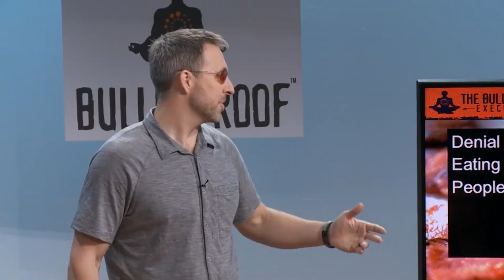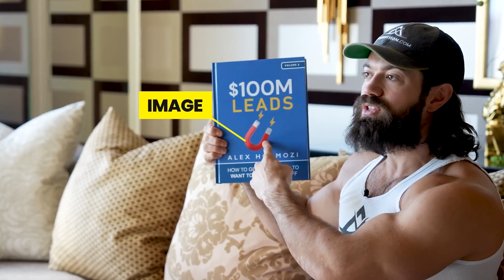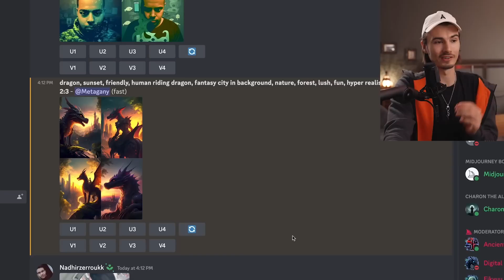3 Ways To Make $1,000,000 Even If You're BROKE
I get asked a lot how to make millions even if you have nothing, so in this video I wanted to lay it out for you.

It's all about how much value you're providing someone else. If you continue to provide value for others, you will win in the end.

If you're ready to get started on your Road To $1M, head and check out The One Percent, where I help coach Entrepreneurs on their journey.